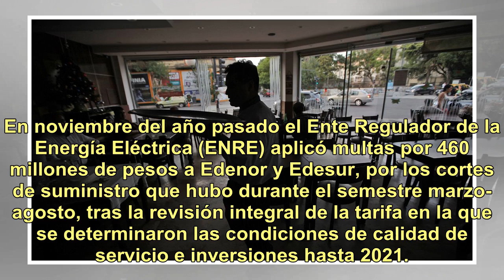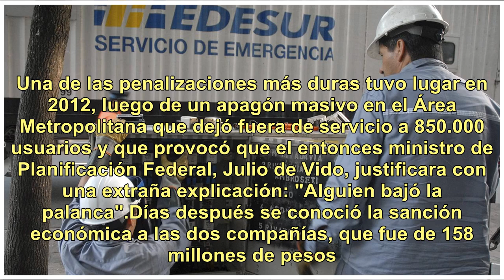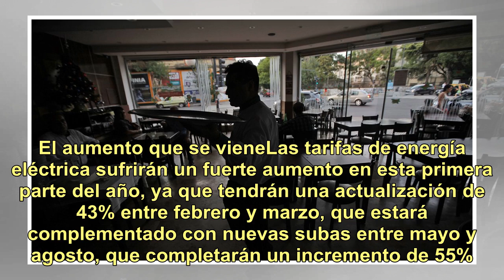El Gobierno evalúa multar a las distribuidoras de luz por el apagón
El Gobierno investigará las causas del corte de suministro masivo que tuvo lugar en la Ciudad de Buenos Aires y en algunos zonas del Conurbano bonaerense y evaluará sancionar económicamente a las compañías distribuidoras si determina que el apagón no se debió a razones fortuitas. Según fuentes ofici...